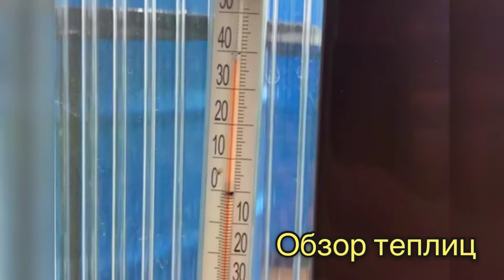ОБЗОР ТЕПЛИЦ. НАША ФАЗЕНДА.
Наша фазенда